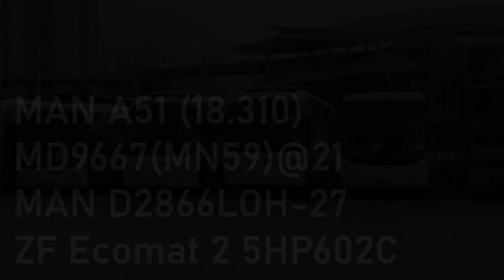[Bus Audio | Retired] NLB MN59@21 (MAN A51/18.310 ZF Ecomat 2)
Bus Information：
Engine: MAN D2866-LOH27
Gearbox: ZF Ecomat 2 5HP602C
Date of Registration: 2005/12/12
Bodywork: Asia Aero
VIN: WMAA51ZZX5C006121